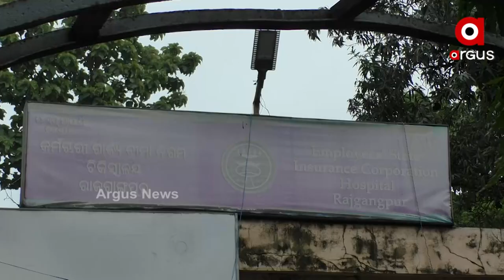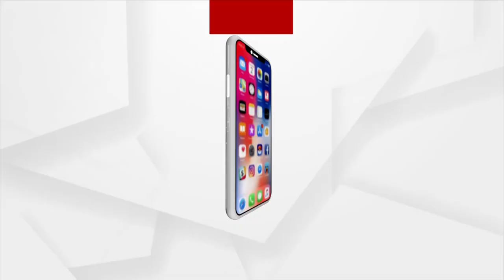ରାଜଗାଙ୍ଗପୁରରେ ଭୁଶୁଡି ପଡିଛି ସ୍ବାସ୍ଥ୍ୟ ସେବା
ସୁନ୍ଦରଗଡ଼ ଜିଲ୍ଲାରେ ରାଜଗାଙ୍ଗପୁରରେ ଭୁଶୁଡି ପଡିଛି ସ୍ବାସ୍ଥ୍ୟ ସେବା । ରାଜଗାଙ୍ଗପୁର ସହର ଏକ ଶିଳ୍ପାଞ୍ଚଳ ଭାବେ ବେଶ ପରିଚିତ । ସହରର ଆଖପାଖରେ ଅନେକ ଛୋଟବଡ଼ କଳ କାରଖାନା ରହିଛି। କାମ କରୁଥିବା କର୍ମଚାରୀ ଏବଂ ତାଙ୍କ ପରିବାରକୁ ସ୍ୱାସ୍ଥ୍ୟ ସେବା ଯୋଗାଇ ଦେବାକୁ ସ୍ଥାନୀୟ ଆଇଟି କଲୋନୀ ଠାରେ ଏକ ଇଏସଆଇ ଡାକ୍ତରଖାନା ରହିଛି । ହେଲେ ଏବେ ଡାକ୍ତରଖାନାଟି ଭଗବାନଙ୍କ ଭରସାରେ ଚାଲିଛି । ନା ଏଠି ଆବଶ୍ୟକ ସଂଖ୍ୟକ ଡ଼ାକ୍ତର ଅଛନ୍ତି ନା କର୍ମଚାରୀ ।